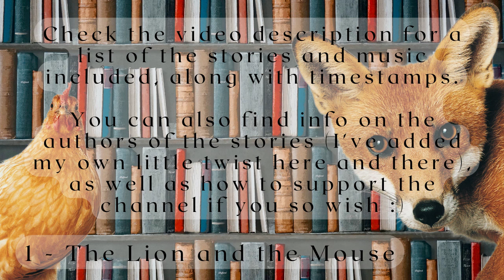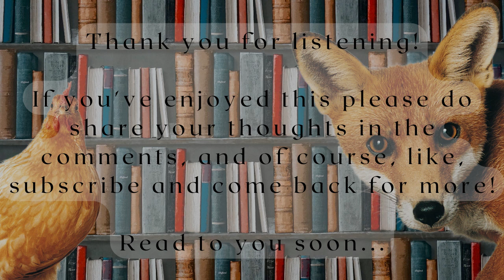21 Aesop's Fables Being Read To You 🎶 An Aesop's Fables AUDIOBOOK for Adults & Children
Classic tales everyone should know! Here are 21 Aesop's Fables Being Read To You | An Aesop's Fables Audiobook for Adults or Children
• All the favourites are here including The Hare and the Tortoise, The Boy Who Cried Wolf, The (North) Wind and the Sun, The Ants and the
Grasshopper, The Town Mouse and the Country Mouse, and many more!

• The first 17 stories are from 'The McElderry Book of Aesop's Fables', which is a gorgeous version that I strongly recommend you purchasing for yourself! Adapted from the original ancient Aesop stories by Michael Morpugo, with delightful illustrations by Emma Chichester Clark
• The final 4 are from 3 different classical versions of the Aesop Fables.
'The Fox and the Grapes'  is from "Æsop’s fables, retold by Joseph Jacobs", 'The Ants and the Grasshopper' and 'The Wolf in Sheep's Clothing' are from "The Aesop for Children" (1919), and 'The Gnat and the Bull' is from "Æsop in rhyme, with some originals" by Jefferys Taylor.
• Note that I've also added my own little twist here and there; a couple of extra lines of dialogue, a sound effect and such :)

📣 Help me help you: If you would like to support what I do please consider joining me on Patreon, becoming a YouTube channel member, dropping a Super Thanks directly on the video, or leaving a contribution via PayPal 🦊🎊 My deepest gratitude to all of my supporters past and present - you help to make all of this possible - thank you!

🏆 For $5 patrons and channel members get access to an ad-free downloadable library containing ALL of my YouTube content, as well as many full audiobooks and series that are not available on my channel

This not only helps the channel to grow, but it provides me with invaluable feedback!

00:00:00 - 1. The Lion and the Mouse
00:05:05 - 2. The Hare and the Tortoise
00:10:13 - 3. The Dog and His Bone
00:13:12 - 4. The Crow and the Jug
00:16:38 - 5. Belling the Cat
00:21:04 - 6. The Rooster and the Fox
00:25:35 - 7. The Travelers and the Bear
00:30:19 - 8. The Wind and the Sun
00:35:16 - 9. The Lion and the Fox
00:38:26 - 10. The Goose that Laid the Golden Eggs
00:41:44 - 11. The Rat and the Elephant
00:45:42 - 12. The Heron and the Fish
00:48:09 - 13. The Oak Tree and the River Reeds
00:51:28 - 14. The Miller, His Son, and the Donkey
00:56:47 - 15. The Fox and the Crow
01:01:50 - 16. The Town Mouse and the Country Mouse
01:07:54 - 17. The Wolf and the Shepherd's Son (The Boy Who Cried Wolf)
01:12:43 - 18. The Fox and the Grapes
01:14:12 - 19. The Ants and the Grasshopper
01:15:49 - 20. The Wolf in Sheep's Clothing
01:17:21 - 21. The Gnat and the Bull

🎶Musical accompaniments:
1. Uninvited Guests by Etienne Roussel
2. Castle Fairy by Etienne Roussel
3. Innocent Games by David Celeste
4. Dance of the Dryads by Etienne Roussel
5. Follow the Falcon by David Celeste
6. Deviation in Time by Johannes Bornlöf
7. Hiding in the Dark by Etienne Roussel
8. Mysterious Forest by Howard Harper-Barnes
9. Follow Hidden Paths by David Celeste
10. In Rain by Indigo Days
11. Tiptoe in the Dark by Mike Franklyn
12-13. A Fair Tale by Jon Björk
14. Sentient by Gavin Luke
15. Beneath the Bushes by Raymond Grouse
16. Glimmering Fields by Bonn Fields
17. Secrets and Lies by David Celeste
18-21. A Sophisticated Affair by Gavin Luke

Do let me know what you'd like to hear me read next, try my other audiobooks and videos,
and I'll read to you soon!
🦊🎶 Steven